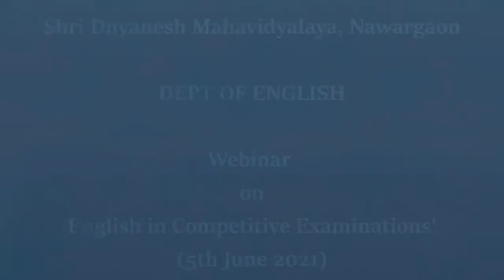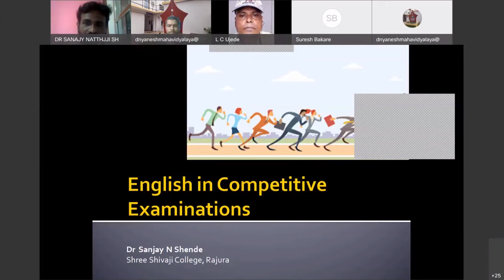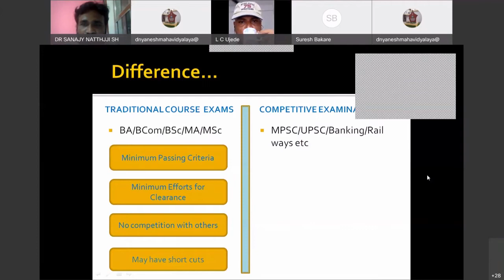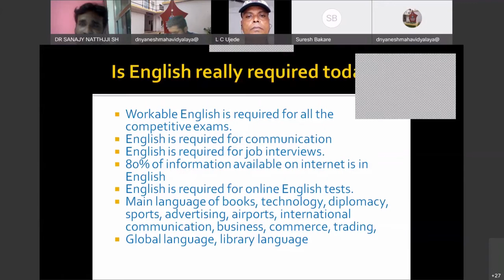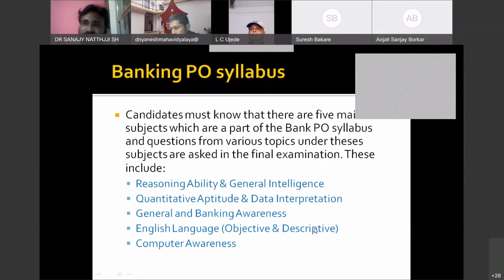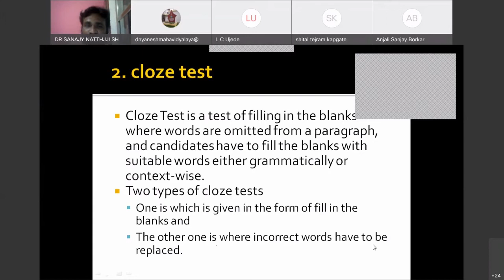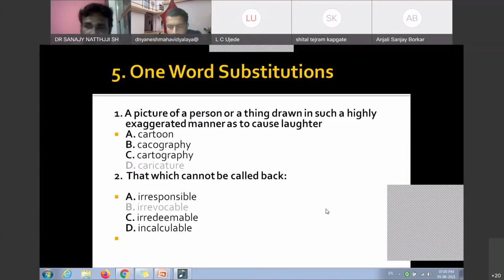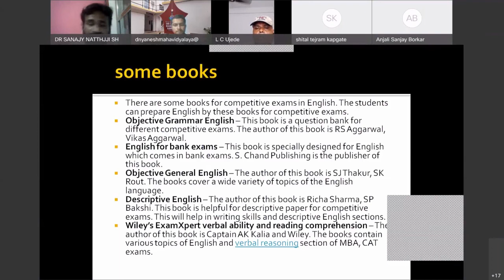Webinar on English in Competitive Examinations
Department of English, Shri Dnyanesh Mahavidyalaya, Nawargaon organized
 Webinar on
English in Competitive Examinations

on Saturday, 5th June 2021at 6.00 pm

Guest speaker:
 Dr Sanjay Shende
Associate Professor (English),
Shivaji College, Rajura, Chandrapur

Chairperson: Dr S S Bakare
Principal, Shri Dnyanesh Mv Nawargaon